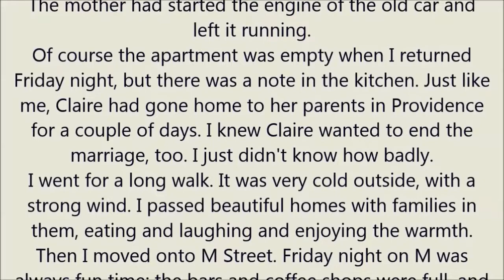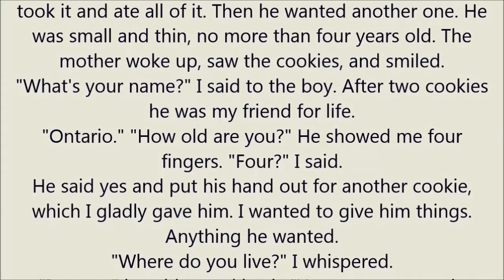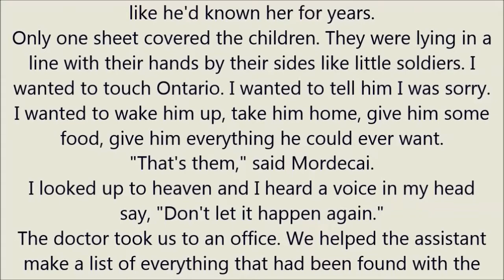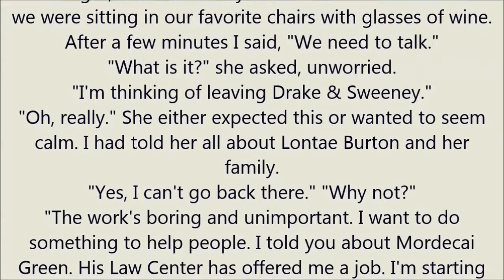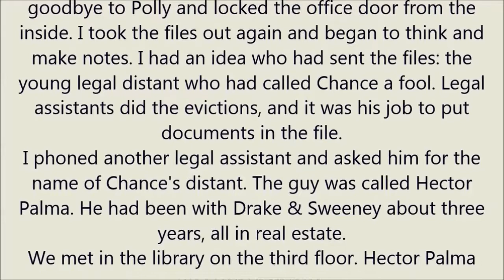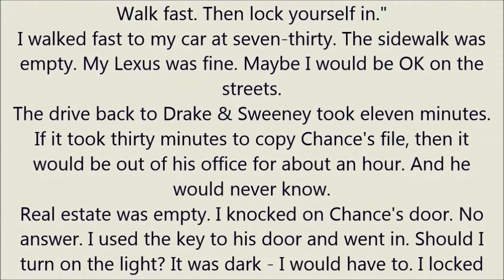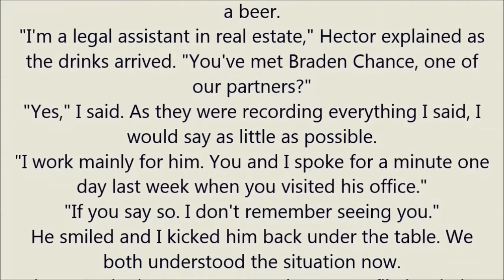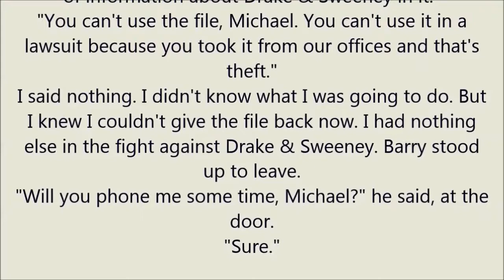The street lawyer part 2